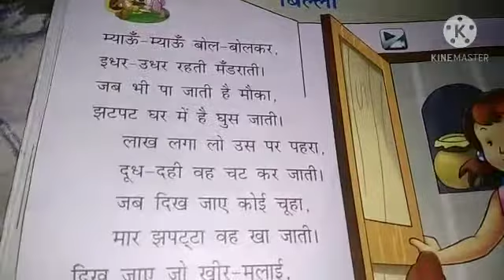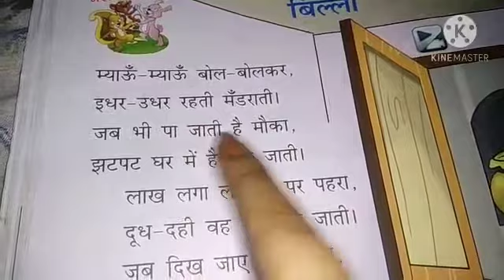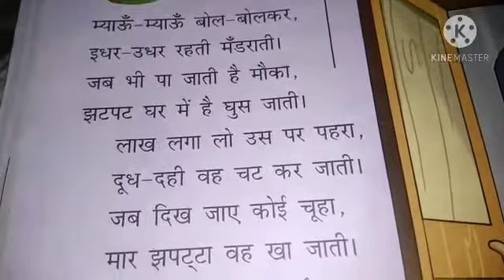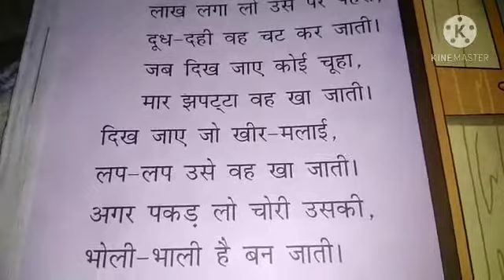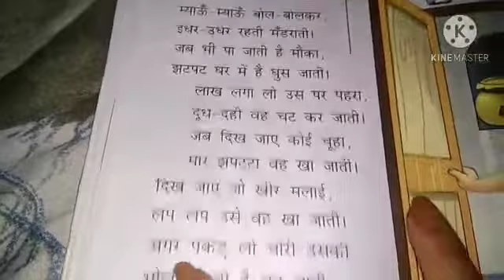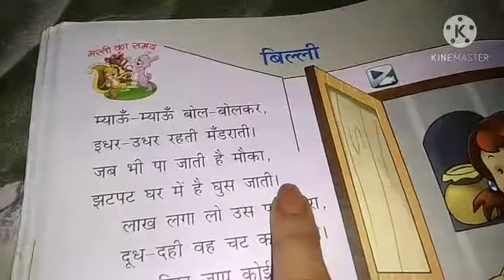Class-1 Sub-Hindi बिल्ली (rhyme)